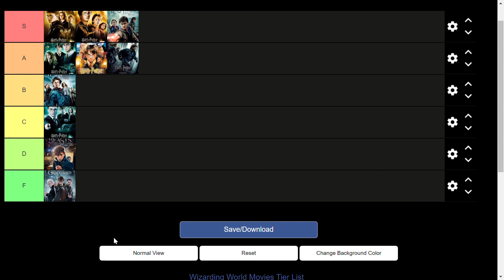My Harry Potter Tier List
In this video I rate all of the Harry Potter and Wizarding World movies using a tier list!